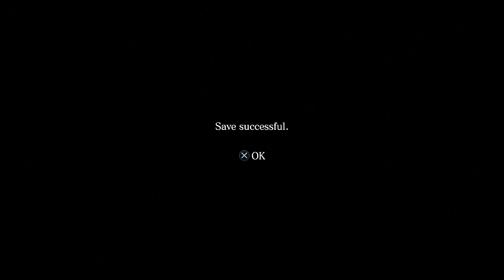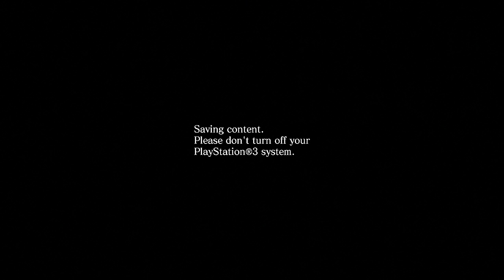#48 マリさんとバイオハザード６雑談メイン実況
視聴者さんの1人マリさんと雑談プレイでバイオ６をプレイします。
女性の方とのプレイは初めてなのでちょっとぎこちないですけど. クリアーできるかな？

**上手いプレイをご期待されている方はお楽しみいただけないと思いますのでブラウザバックを推奨いたします**